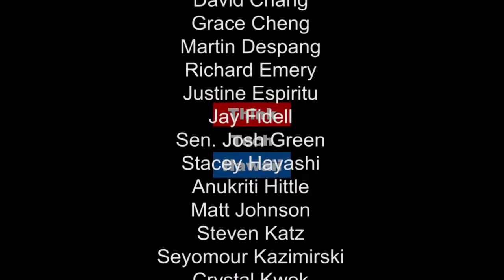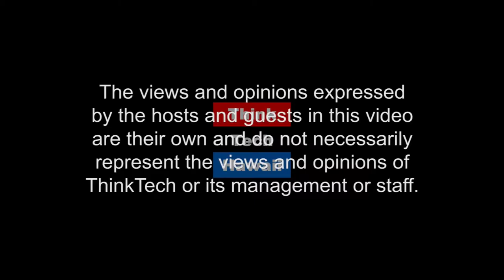Class Action Foreclosure Litigation - A Look at Foreclosure Laws and Flaws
As an attorney, Kapono Kiakona is invited to Condo Insider to discuss the recent class action lawsuits alleging foreclosure flaws.